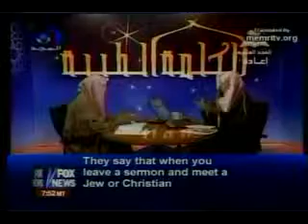Terror in its own words. Radical Islam. Part.6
every american must watch this video.